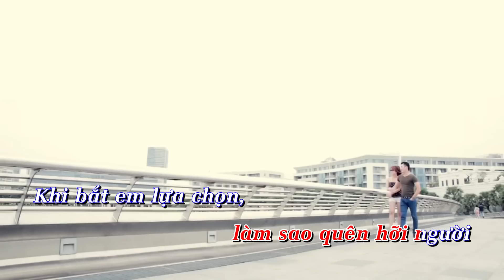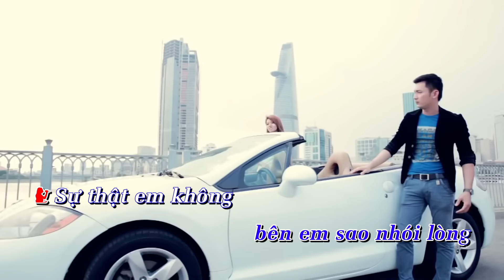TÌNH KHÚC CHIA LY | KARAOKE (BEAT GỐC SONG CA) |Kim Ny Ngọc Ft Dĩ Đăng ( BEAT CHUẨN NHẤT )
➤Phim ca nhạc hành động thành công nhất của kênh:
nhạc song ca tone nam nữ chuẩn nhất